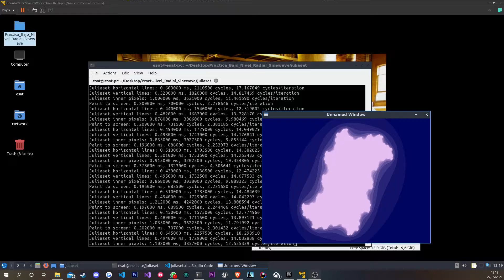Juliaset | Third year student project